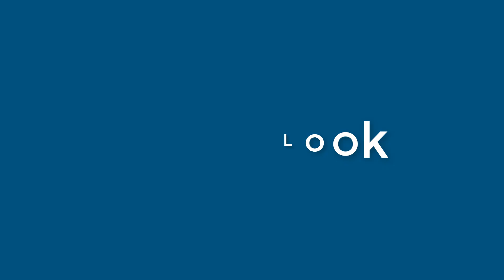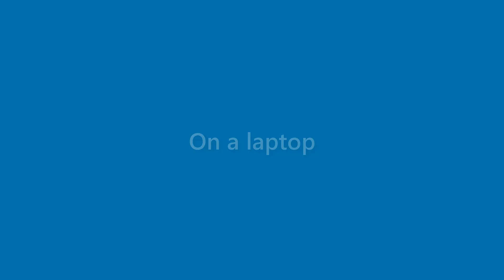Bernice Shannon - appearance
Name Look - Bernice Shannon - appearance. In this video we present "Bernice Shannon" name look and feel in various scenarios.
This video will cover:
How does "Bernice Shannon" look as a personal letterhead?
How does "Bernice Shannon" look on a business card?
How does "Bernice Shannon" look on a computer/laptop screen?
How does "Bernice Shannon" look with different background colors?
How does "Bernice Shannon" look with various fonts?